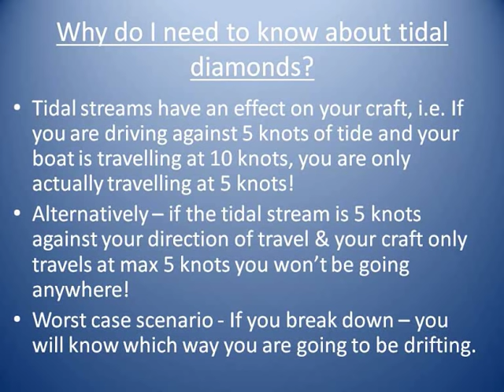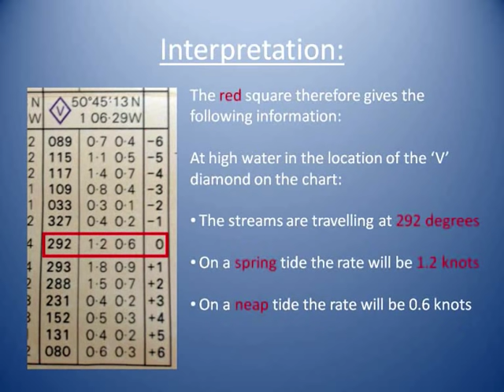Interpreting Tidal Diamonds on a nautical chart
A short tutorial on how to read and interpret the information a tidal diamond gives you on a nautical chart.